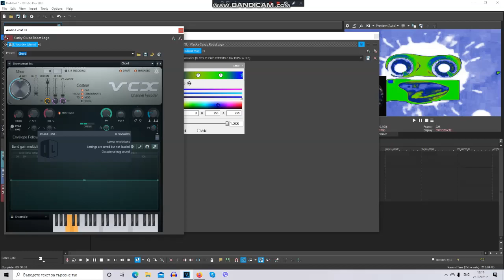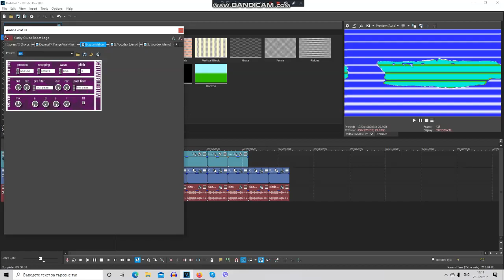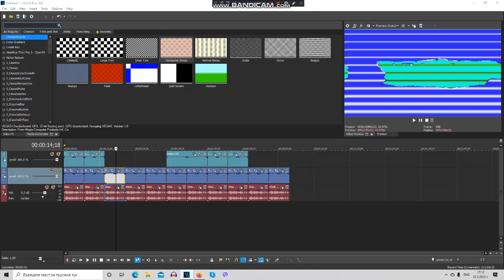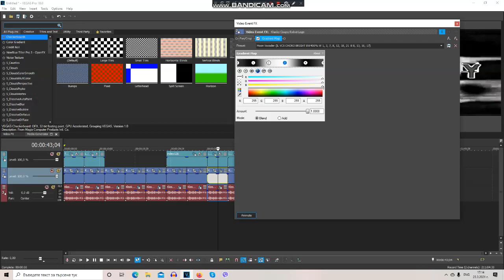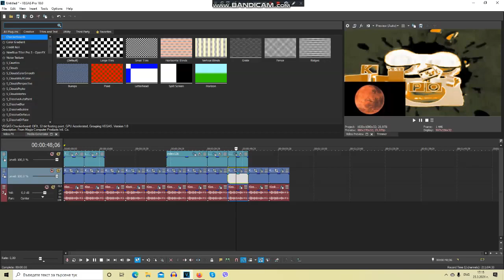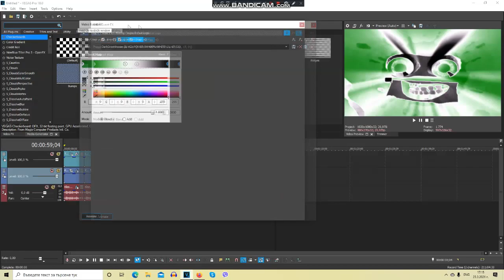How To Make My Random Effects #1